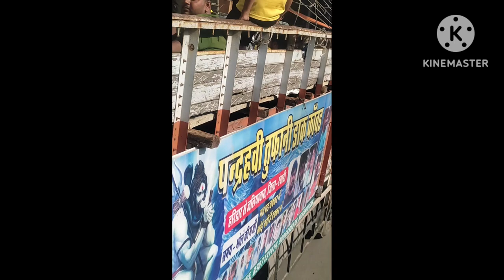Dak Kawad Fatehpur Billoch Faridabad Hariyana( 05 gurup)hariyana haridwar kawadyatra2022.